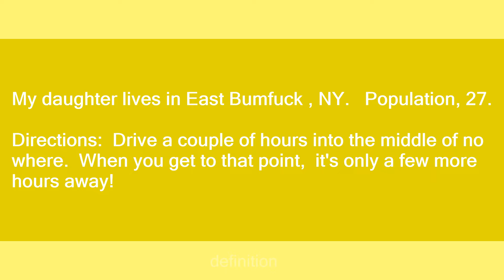East Bumfuck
Slang flashcards: